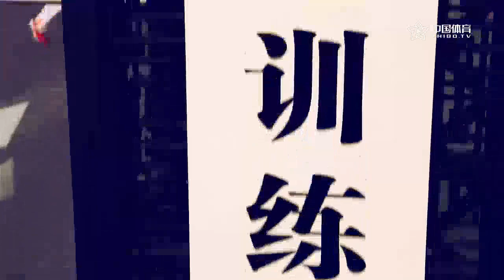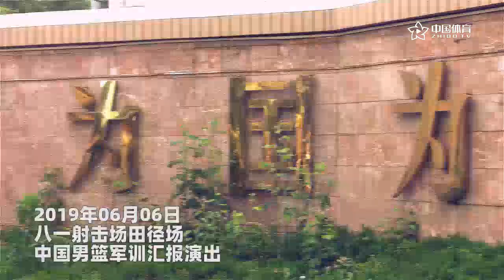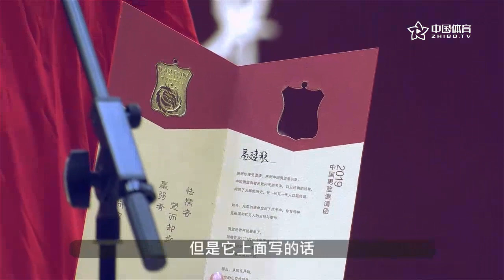《在路上》第一章：集结 | 中国男篮备战东京奥运会纪录片 | WAY TO TOKYO EP1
【公告📣】部分聲音因版權問題已被去除，但因畫面珍貴所以並未刪除影片，請見諒，謝謝！